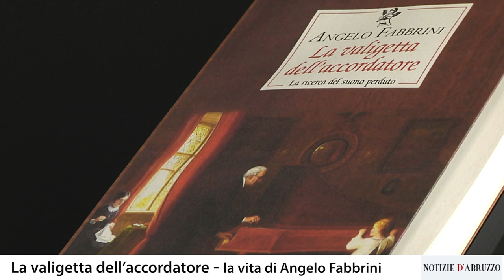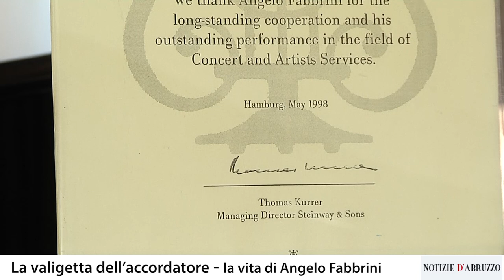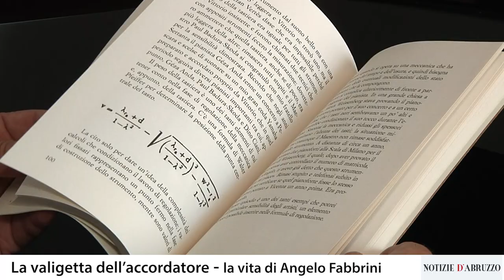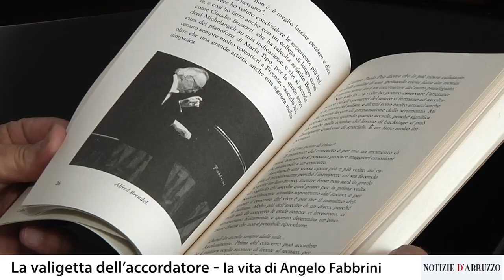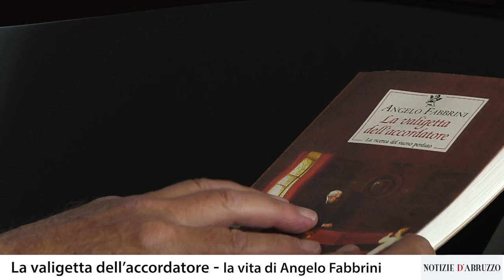Pietro Marincola: Angelo Fabbrini e “La valigetta dell'accordatore - La ricerca del suono perduto”.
Pietro Marincola: Angelo Fabbrini e “La valigetta dell'accordatore - La ricerca del suono perduto”. Libro su un grande talento della musica clastica